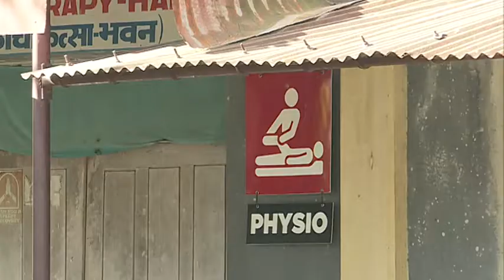STV News (Part 2): Building for the future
STV News recently joined us in Nepal to see how palliative care makes a difference to those who are poor and sick.

In this second instalment you can meet Juna and see how important it is to develop better facilities and train more staff to provide this vital service.

Support this vital work by donating to the EMMS International Christmas appeal